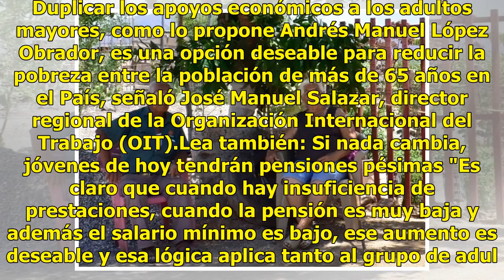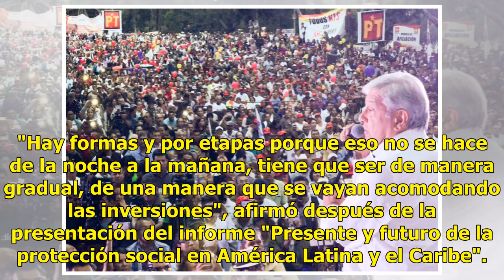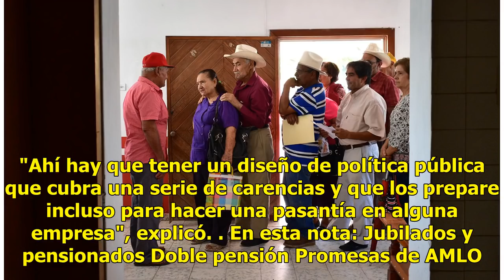Doble pensión que promete AMLO, lo que dice un experto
Ciudad de México. Duplicar los apoyos económicos a los adultos mayores, como lo propone Andrés Manuel López Obrador, es una opción deseable para reducir la pobreza entre la población de más de 65 años en el País, señaló José Manuel Salazar, director regional de la Organización Internacional del Trab...